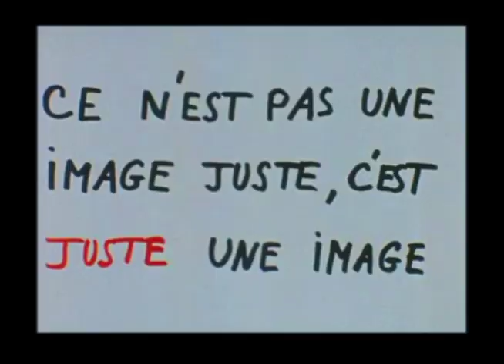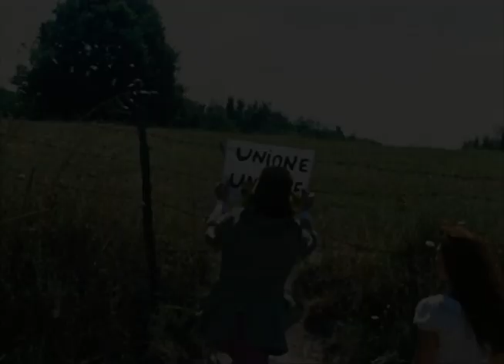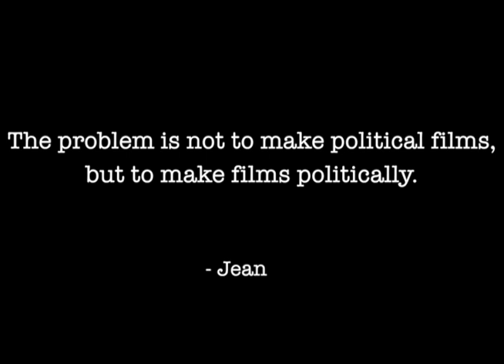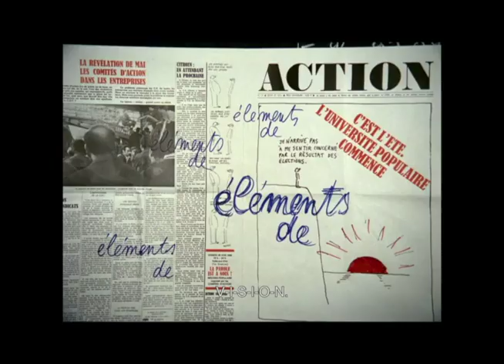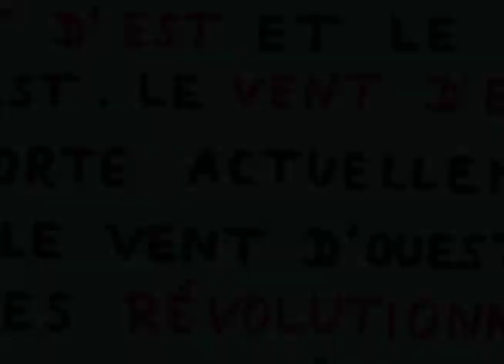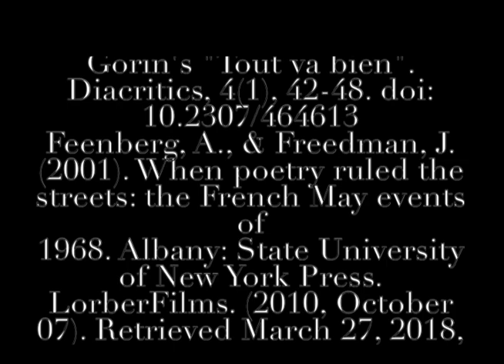Jean Luc Godard 1968-1972. Films' analysis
The analysis of the films, directed by Jean-Luc Godard between 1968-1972. This analysis includes some creative inventions and was made for scholarly purposes. Thesis, 2018. (John Cabot University, professor Antonio Lopez)
- By Marie Loche